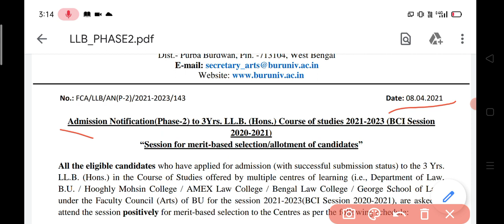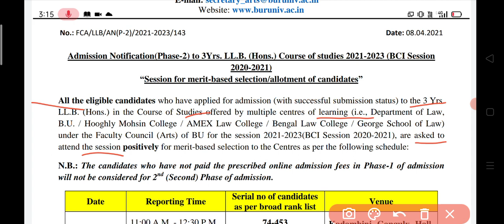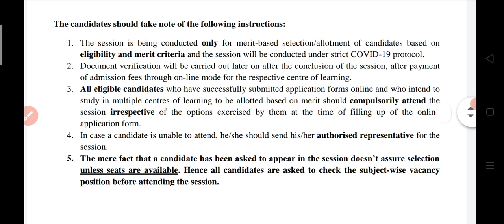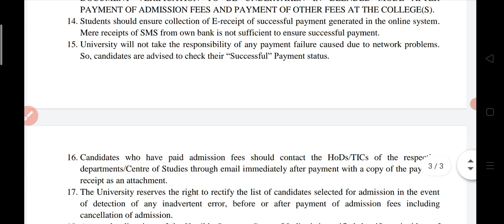L.L.B Admission 3 year course || Burdwan University 2021_23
3 year Course